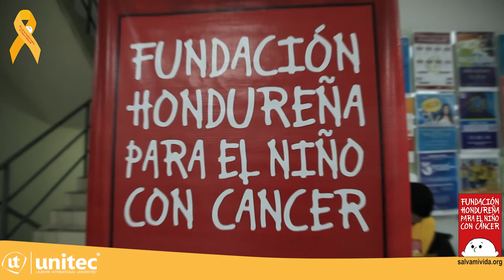Yellow Day 2019 - Unitec San Pedro Sula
Yellow Day 2019 Fundación Hondureña para el Niño con Cáncer en Unitec San Pedro Sula